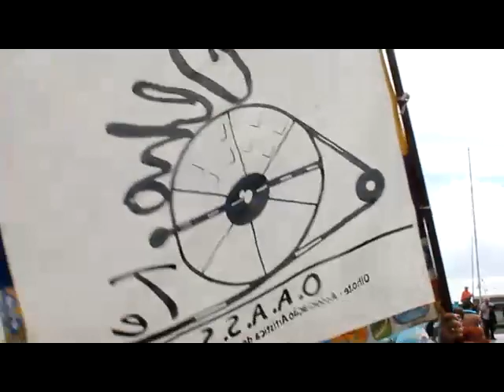Associacao olho-te Nazare / Cortejo trapalhao 2019 Madeira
Mesmo com o cortejo trapalhao sendo cancelado, este orgulhoso povo Madeirense nao descansa e continua a animar o povo que veio enganado para o funchal, mesmo de outros paises.

partilhem.